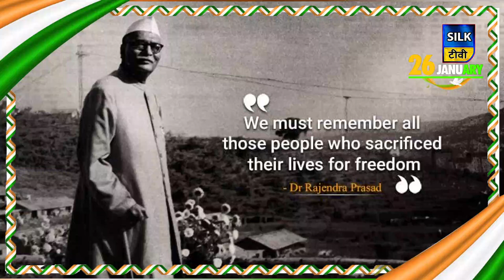हैप्पी रिपब्लिक डे 2022